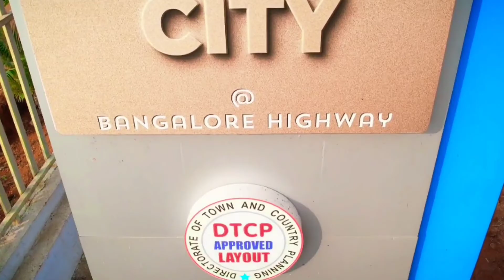80% plots are sold out,don't miss the chance , hurry up !!! SPECTRA DRONE TEASER